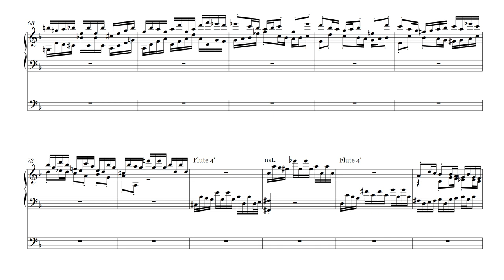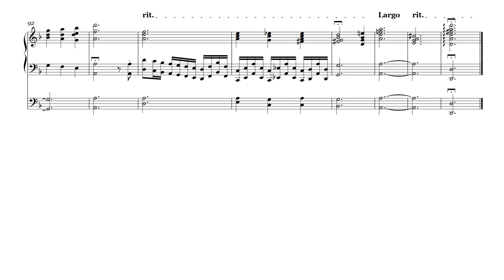Op. 15. Organ Toccata and fugue d-moll - I. Toccata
Creation date: January 14, 2018
Op. 15 (Organ Toccata and fugue d-moll)
1. Toccata

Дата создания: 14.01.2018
Опус 15 (Органная Токката и фуга ре минор)
1. Токката